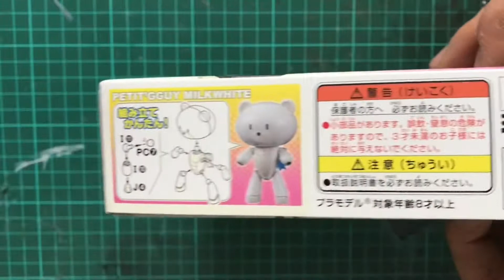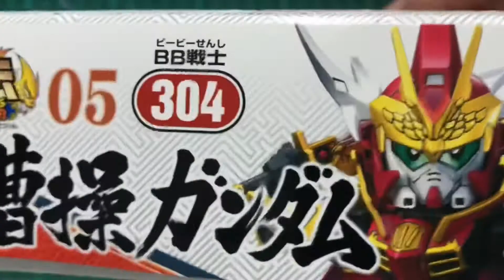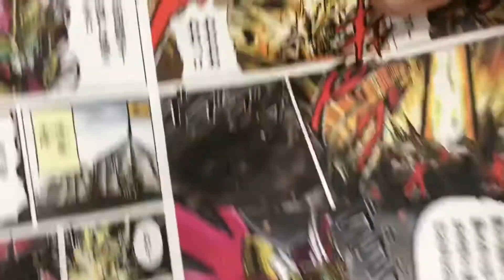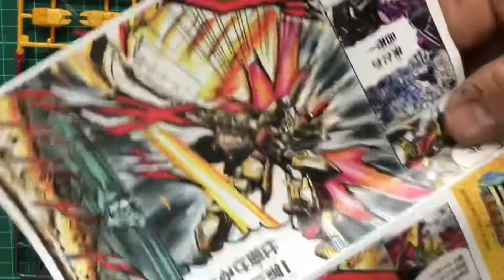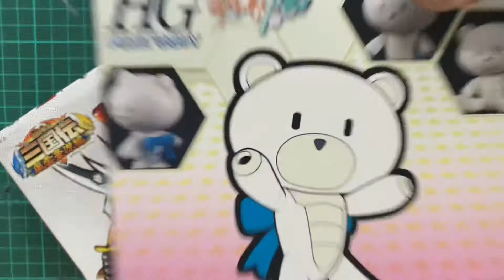UNBOXING - PETIT ‘ GGUY MILKWHITE scala 1/144 BANDAI + bonus